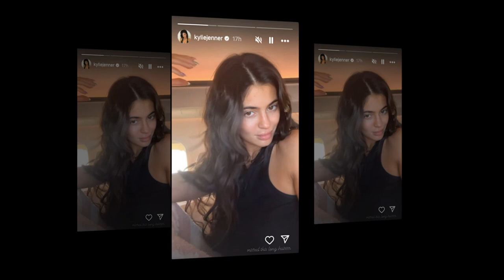Kylie Jenner's Long Hair Comeback: A Look into Celebrity Hairstyle Trends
In the ever-changing landscape of celebrity style, Kylie Jenner has once again captivated the internet with her latest hair transformation. After sporting a chic short cut for a while, the beauty mogul took to social media to reveal her return to long locks, expressing how much she "missed it." Join us as we delve into Kylie's journey of hair evolution, exploring the inspiration behind her iconic styles and the impact they have on fashion trends worldwide. From sleek bobs to cascading waves, Kylie's hair transformations never fail to spark conversations and set new benchmarks in the realm of beauty. Dive deep into the world of celebrity hairstyling with us as we dissect the latest buzz surrounding Kylie Jenner's glamorous comeback to long hair, unraveling the secrets behind her stunning mane and uncovering the techniques that make her hairstyles truly iconic. Don't miss out on this captivating exploration of celebrity style and the influence it wields in shaping modern beauty standards.
1.
2.
3.
4.
5.
6.
7.
8.
9.
10.
11.
12.
13.
14.
15.
16.
17.
18.
19.
20.
21.
22.